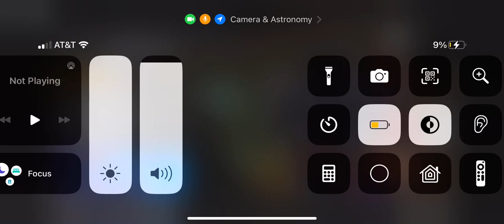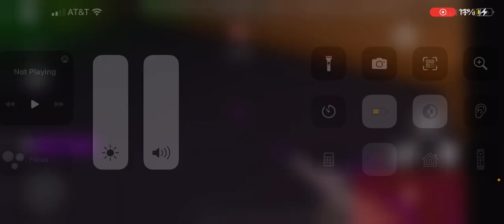RB Battles Arsenal Challenge